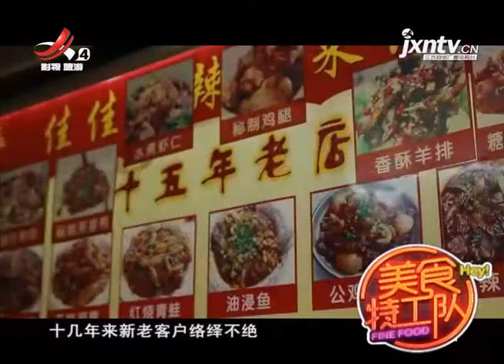《美食特工队》20210716 酱大骨